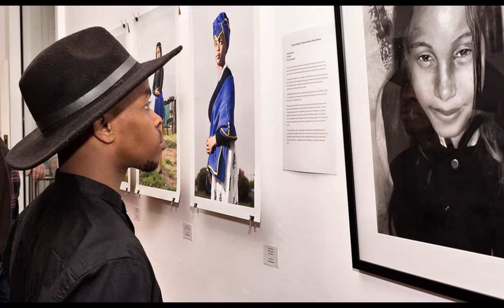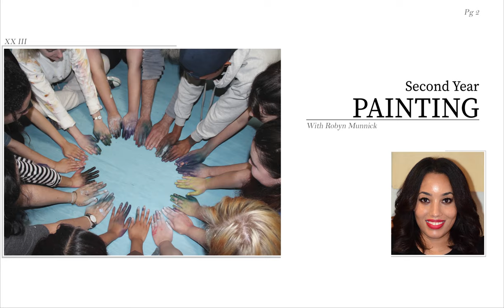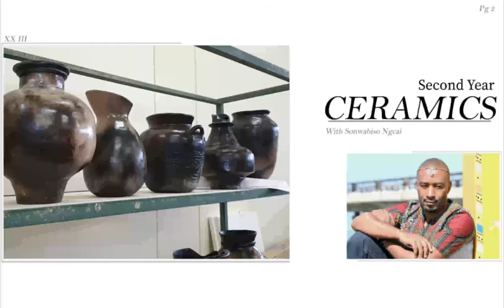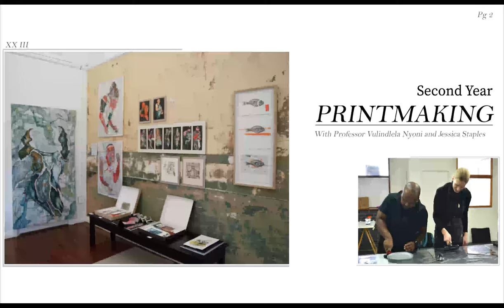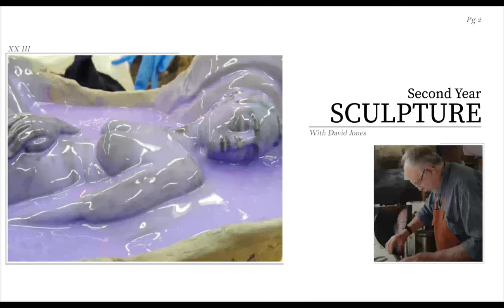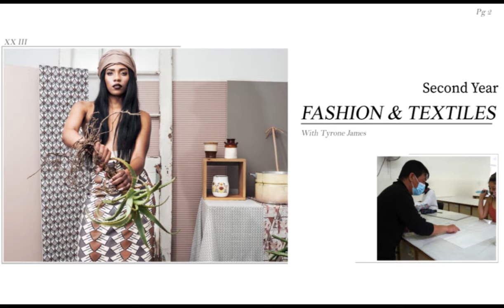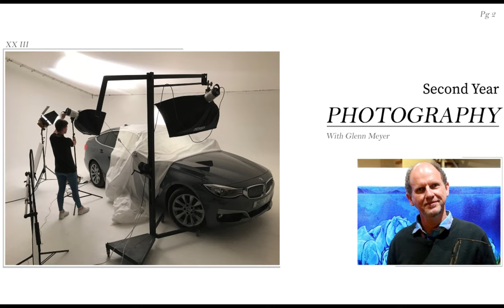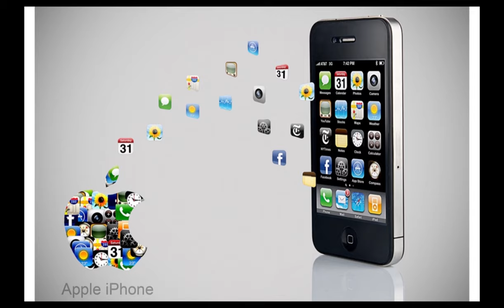School of Visual and Performing Arts (VAPA) | Department of Visual Arts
As a Nelson Mandela University Bachelor of Visual Arts (BVA) student, you will begin with a generic first year of study, the Bachelor of Visual Arts First Year programme.

The Bachelor of Visual Arts First Year programme provides a broad base of skills and competencies that include visual literacy, creative problem solving, design skills, sound drawing skills, relevant technical and technological proficiency; the ability to work in an extended range of media, both traditional and non-traditional, and appropriate experience at developing concepts and realising these in both two-and three-dimensional form; the ability to function as part of a team and the ability to articulate concepts both visually and verbally.

On successful completion of the Bachelor of Visual Arts First Year programme, you will apply for selection into a specialised Visual Arts stream:

Fashion and Textiles

Fine Art (Ceramics, Painting, Printmaking, Sculpture)

Graphic Design

Photography